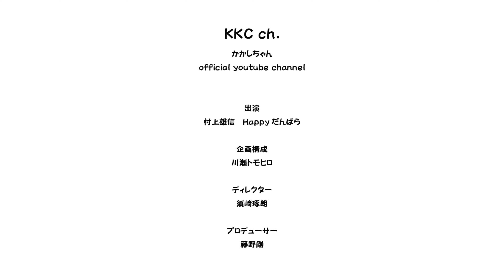ポエトリーリーディング 「ウン・コモ・ラ・シータ」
笑ってはいけないポエトリーリーディング。
かかしの奥深い歌詞の世界。

【KKC ch. かかしちゃん】